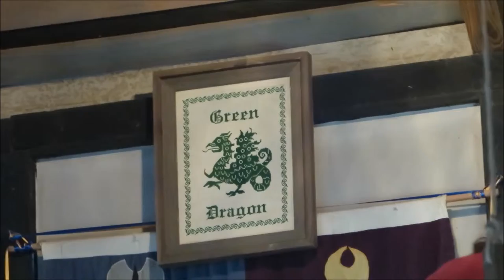Quiet Whiskers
THL Ambra Michelli of the Kingdom of Trimaris performing at the Green Dragon at Gulf Wars XXIII. Please check out for more information on their music and performance schedules.

My husband was kind enough to record this since I couldn't two places at once. He used my backup camera and a monopod so it is a little jerky.